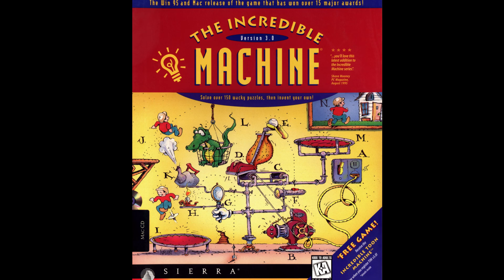The Incredible Machine 3 Mac Soundtrack - Detective Theme